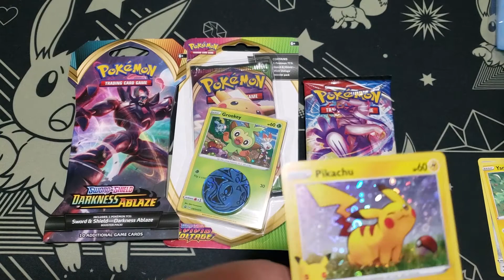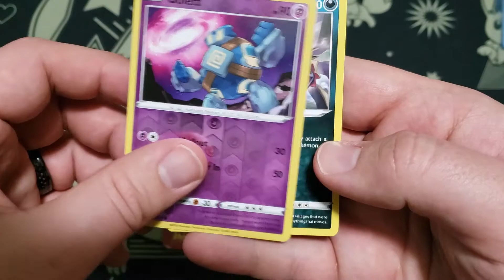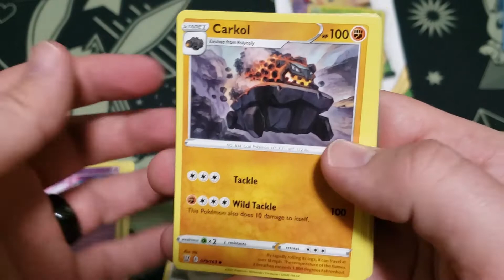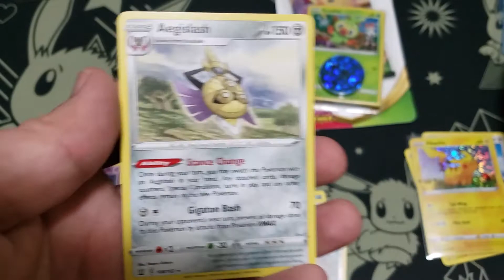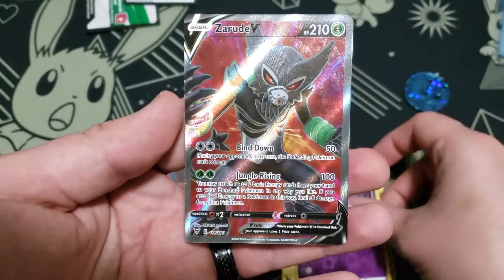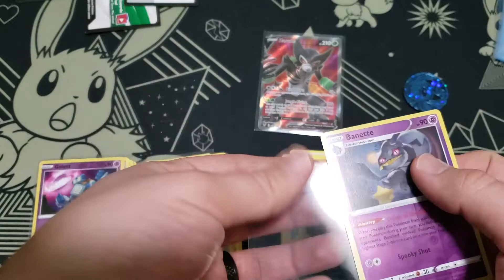Hodgepodge of Packs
Opening a variety of packs!